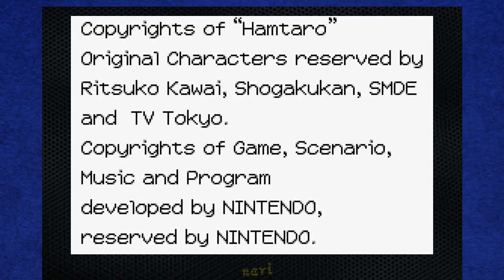Hata3 #14 不講了 直接